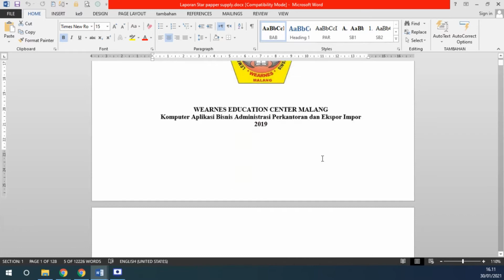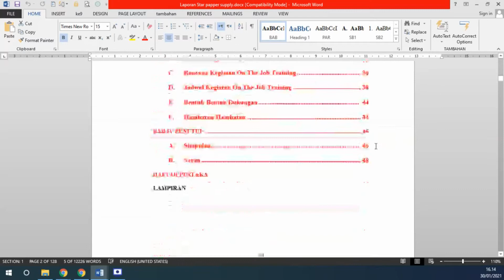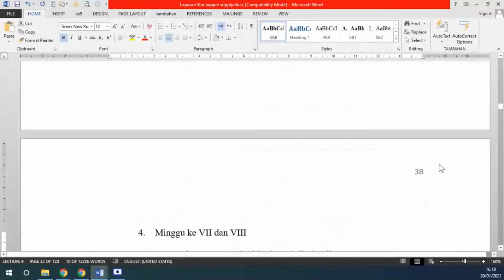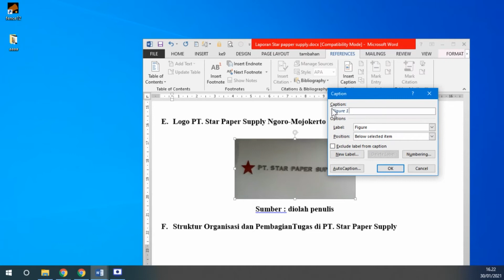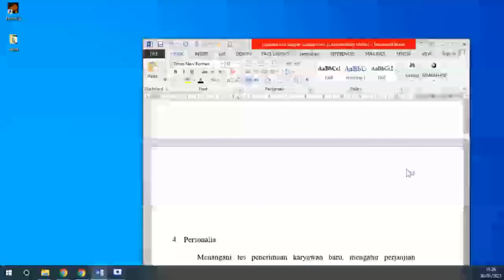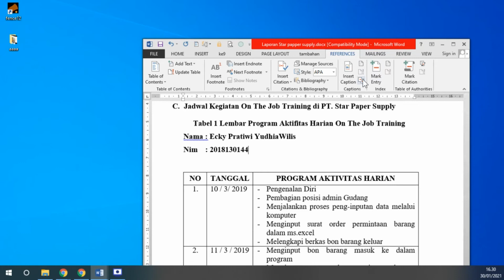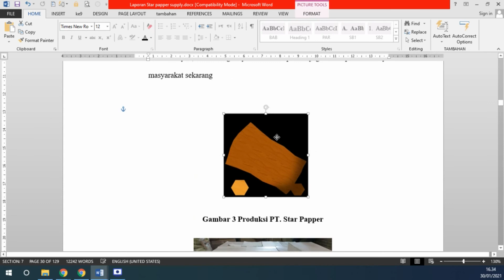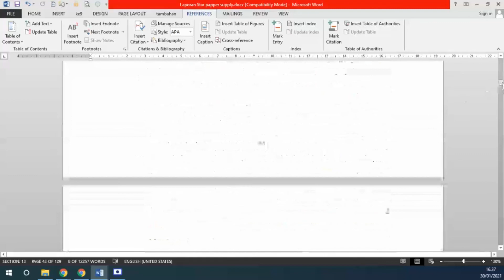Membuat Daftar Gambar dan Tabel dengan Table of Figure (TOF) pada Microsoft Word 2013